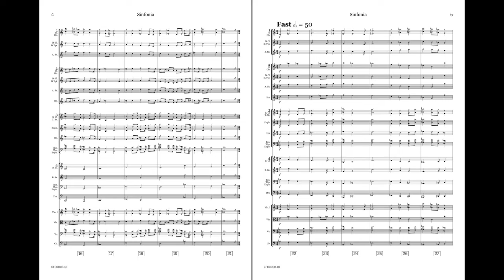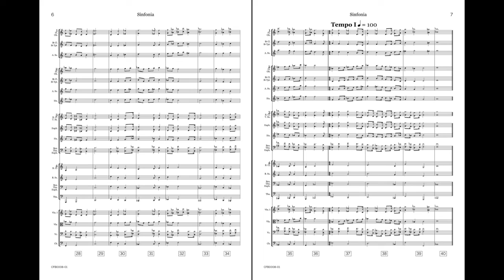Sinfonia from La liberazione di Ruggiero (Flex Band) - Francesca Caccini/Arr. Daniel Bukin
Extracted from Francesca Caccini's opera La liberazione di ruggiero dell'isola d'Alcina, this Sinfonia is a baroque masterpiece! Its individual lines weave around each other to create enthralling textures that your whole ensemble is sure to love!

For flex band